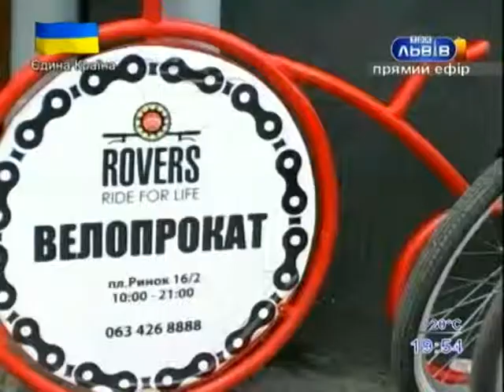Велосипедом на роботу - 23.06.2014, ТРК Львів